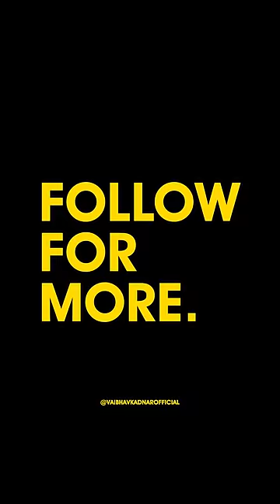Biggest Hidden Secret Of Coca-Cola